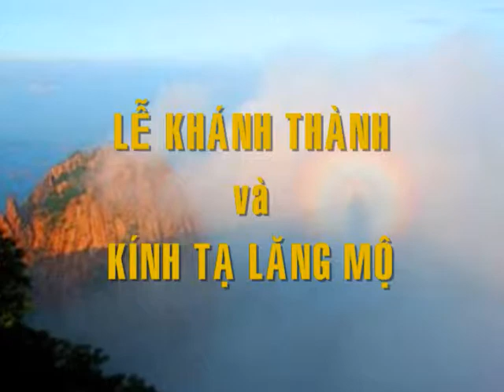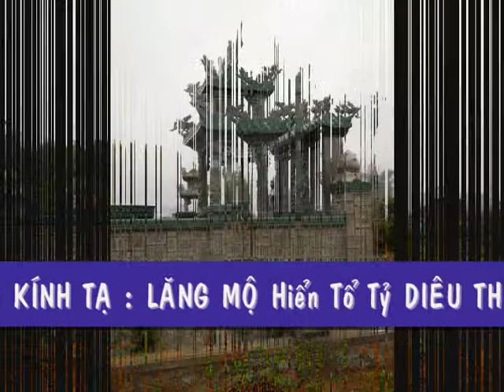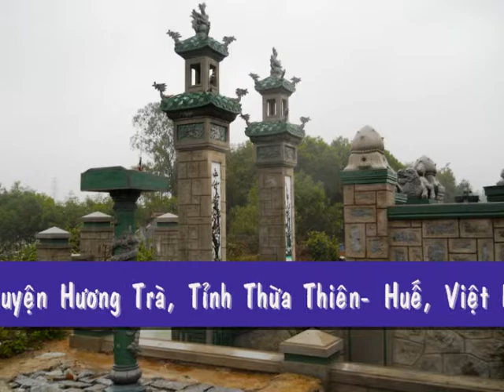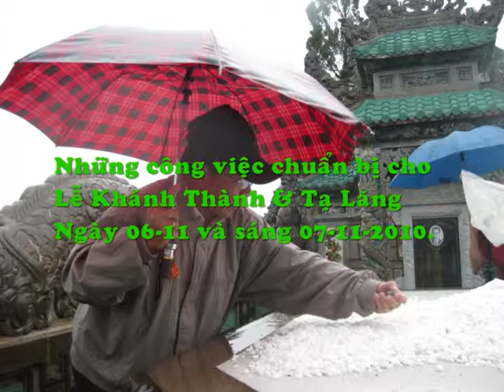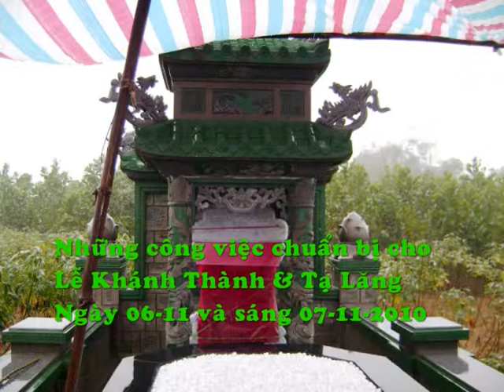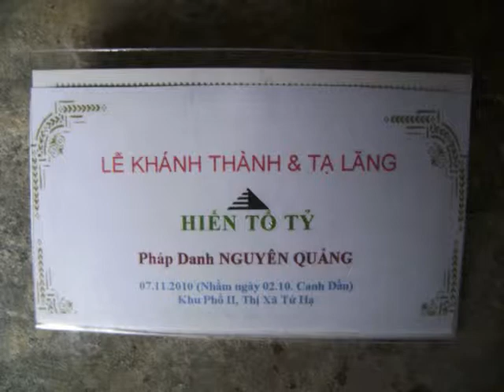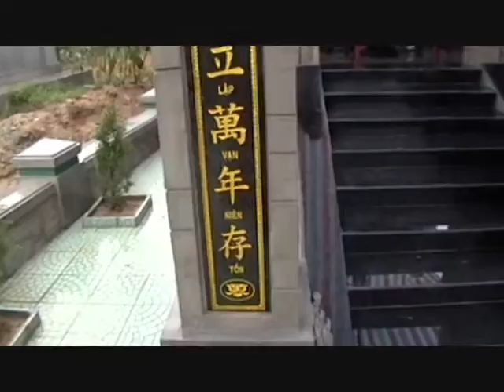VTS 01 1